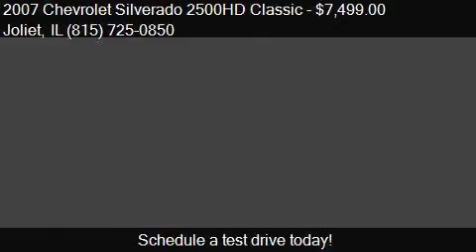2007 Chevrolet Silverado 2500HD Classic Work Truck 2dr Regul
This 2007 Chevrolet Silverado 2500HD Classic Work Truck 2dr Regular Cab LB is for sale in Joliet, IL 60435 at Joliet.

Engine:
Transmission: Automatic 6-Speed
Color: White
Mileage: 157341
Contact Your Choice Autos 1506 W Jefferson St Joliet, IL 60435 to test drive this 2007 Chevrolet Silverado 2500HD Classic Work Truck 2dr Regular Cab LB today.